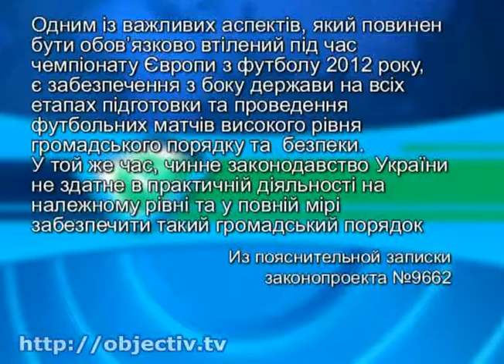Фанатам хотят запретить перемещаться по стадиону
- «Антифутбольный» законопроект. Фанатам хотят запретить перемещаться по стадиону во время матча и оскорблять команды соперников - Болельщиков, которые нарушают порядок на стадионах, хотят наказывать штрафами и даже сажать за решетку. Фанаты возмущены - на футбольных трибунах им придется вести себя, словно в оперном театре